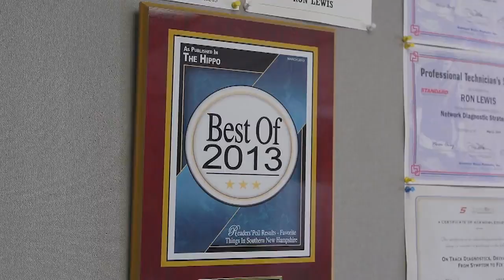RK Auto Repair | Nashua, New Hampshire | Complete Automotive Services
Make driving safer and your life simpler with RK Auto Repair. Located in Nashua, New Hampshire, they provide a ONE-stop shop for ALL your automotive services, including tune-ups, transmission services, engine repairs, oil and lube, and even New Hampshire state inspections. Free coffee and soda plus loaner cars and shuttles available for customer convenience. With a team dedicated to getting it right the first time, this award-winning shop will keep you safe on the road and out of the shop as much as possible!